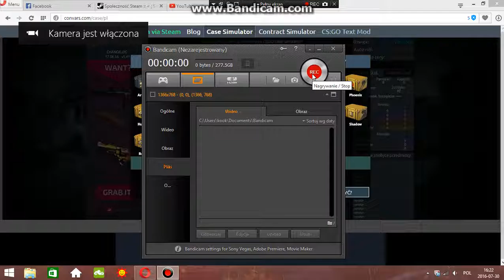simulator caseów #4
like i suby xd